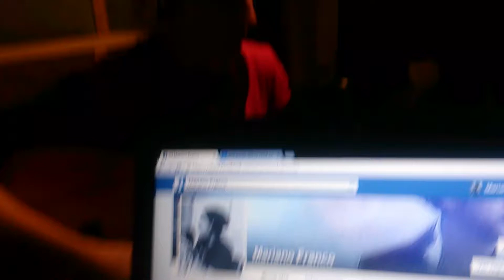Agustina Paz - "Tras la puerta"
Agustina Paz en "Difusion Parlante, el Grito del Rock"
Martes 22hs por EQRadio